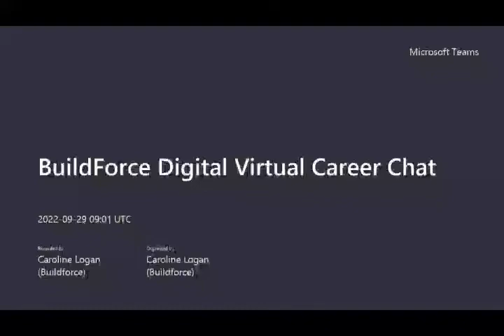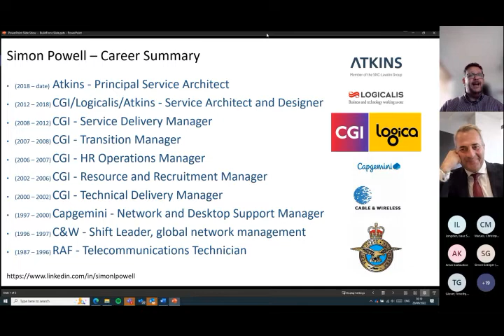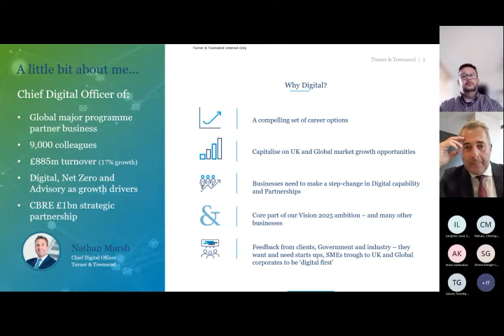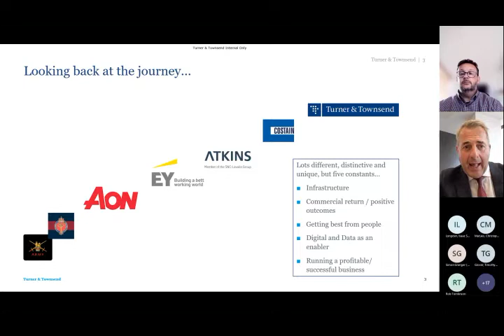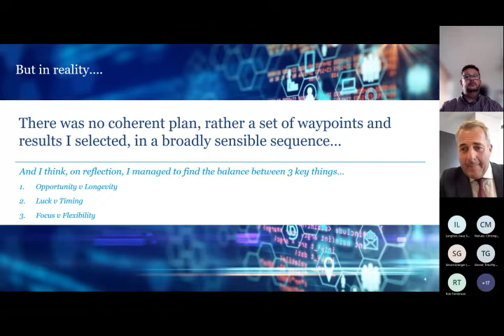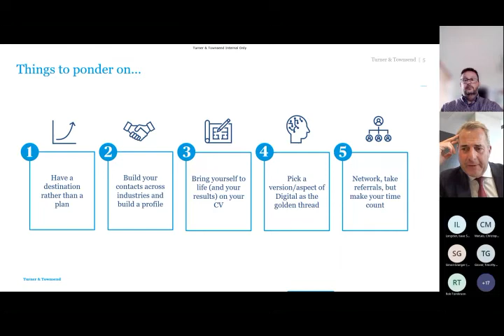Seminar 60 - Digital: Atkins and Turner Townsend